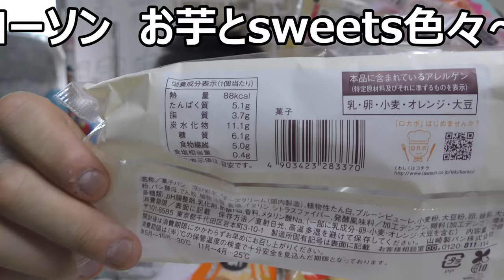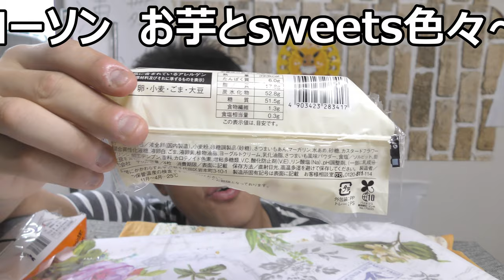久しぶりにローソンに行って一足先に秋の味覚堪能してみた～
久し振りにローソンに行ってみたら秋を感じさせる新商品が色々入荷していたので本日それを堪能していきますね～さつまいも系多し！！